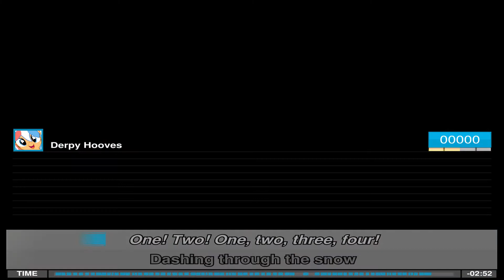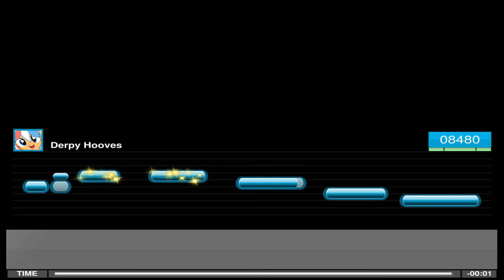Legends of Equestria CHRISTMAS - Reindeer does Karaoke!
Today we frolic through equestrias winterwonders and sing a little too!